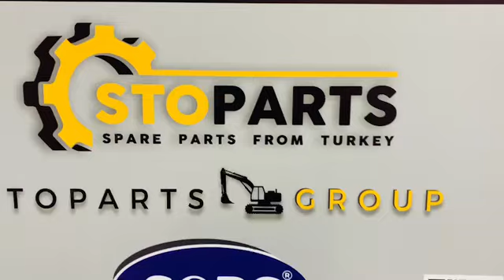CUSHION 21K-01-71270 FOR KOMATSU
Aftermarket and Original Spare Parts for Komatsu Machines From Turkey.
REFERENCE NUMBER: 21K-01-71270, 21K0171270, 21K 01 71270
PART NAME : CUSHION
MACHINE NAME : KOMATSU
MACHINE MODEL : PC160, PC180, PC190, PW140, PW148, PW160